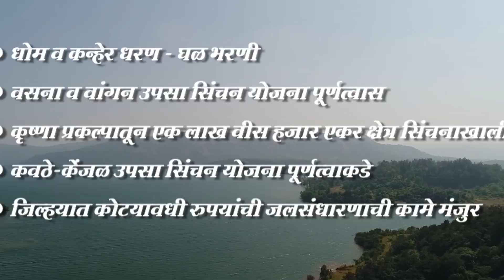Warrior @ 80 Documentary and Short Film Competition Entry No : RWT09 : Director - Sanjay Patil